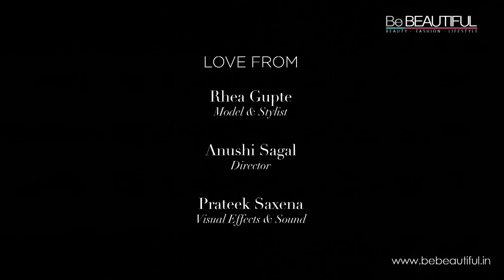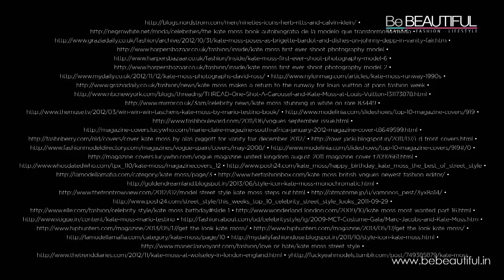Rhea Gupte | Decoding Kate Moss' personal style | BeBEAUTIFUL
Rhea Gupte, one of the BeBeautiful bloggers, decodes Kate Moss' personal style and tells us how we can recreate some of her most iconic looks. Having been one of the most iconic international supermodels, Kate Moss has managed to look stunning in absolutely everything and Rhea breaks down her breezy yet chic fashion sense so that we can pamper that supermodel in all of us.

Kate's style check list: Skinny jeans, gray tees, messy bangs, cut off short shorts, tailored short shorts, black booties, highlight cheekbones, black stockings, smokey eyes, fitted blazers, wayfarers, rocker chic.

Model: Rhea Gupte

Product Used: Lakme Absolute Cheek Chromatic Baked Blusher, Lakme Absolute Lipsticks, Lakme Absolute Kohl Ultimate

So what are you waiting for? Let’s Be Beautiful together!